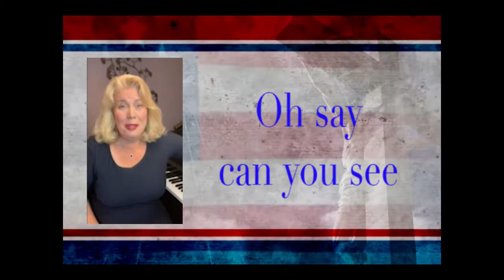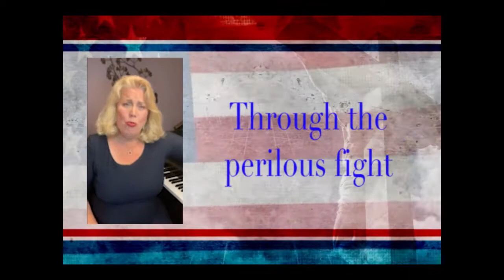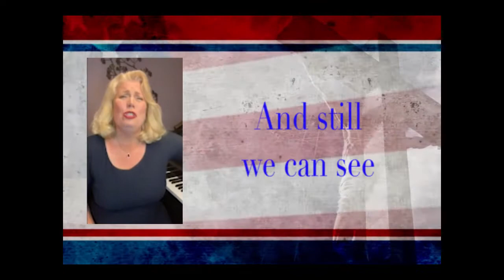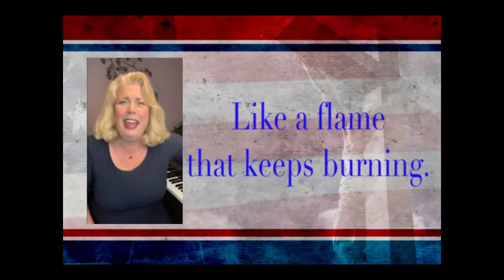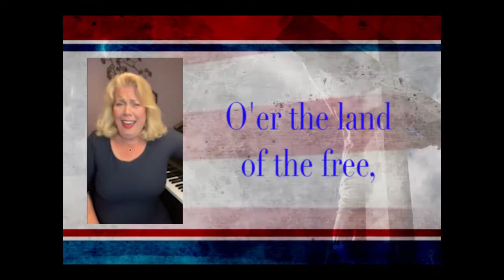Caroline Worra "The Star Spangled Banner"